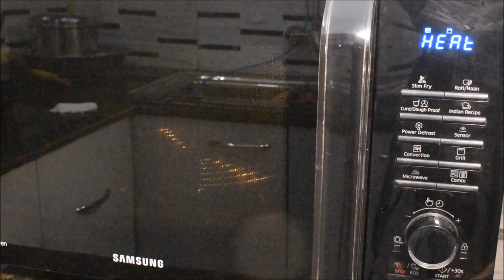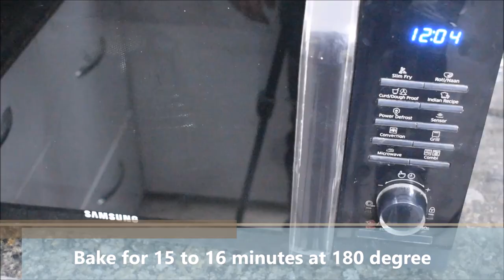बिना साचे के कढ़ाई या ओवन में बनाये मार्किट जैसा सुपर सॉफ्ट बन | Bun Recipe Without Oven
[INGREDIENTS]

-All Purpose Flour - 2 cup / 240 gm + 2 tbsp
-Instant Dry Yeast - 1.5 tsp
-Sesame Seed - 1 tbsp
-Milk 1 tbsp
-Refined Oil - 2 to 3 tbsp
-Warm Water